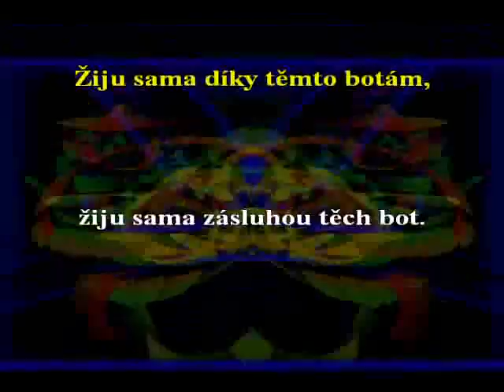Boty proti lásce - Yvone Přenosilová - karaoke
Z důvodů ochrany autorských práv zde můžeme prezentovat pouze krátké ukázky.